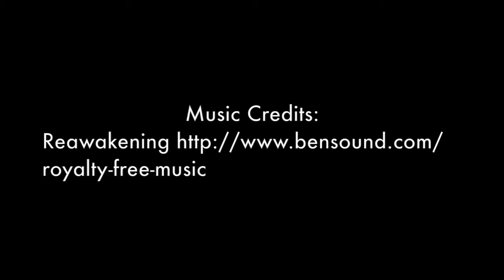Super Bowl Bash & Snow Day